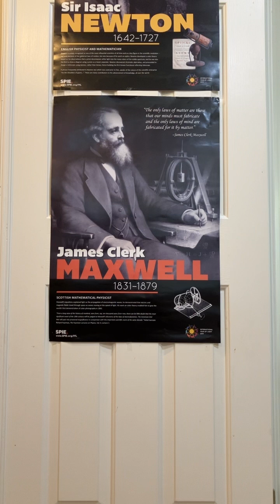January 30, 2024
Review of Darwin